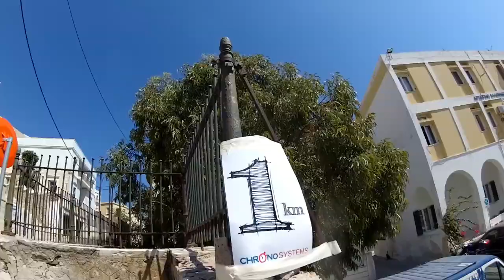Syros City Trail 2019 (Ermoupoli, Syros, Greece, 07.09.2019)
Syros City Trail 2019 10K participant's view (highlights).